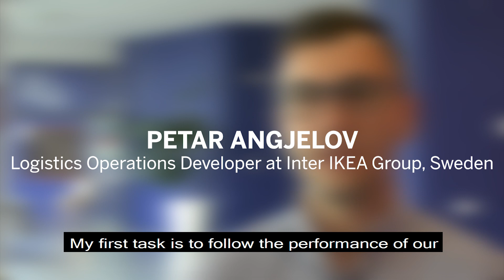Study Sustainable Supply Chain Management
Meet Petar Angjelov, an alumnus of International Logistics and Supply Chain Management, the precursor to the current programme Sustainable Supply Chain Management.

Are you the next leader or star engineer? Regardless of specialisation, this education prepares you for a career in the manufacturing or service industries. You'll receive a Degree of Bachelor of Science in Industrial Engineering and Management, specialisation.